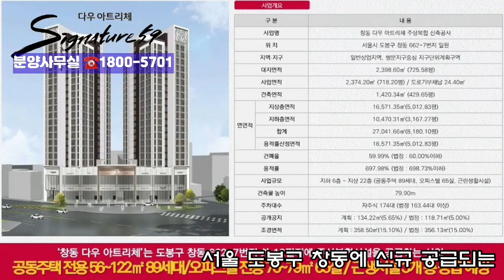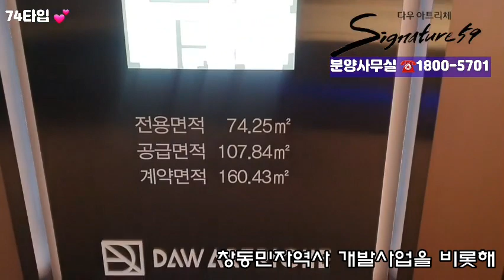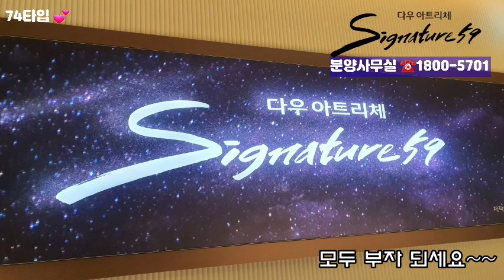도봉구 창동 다우 아트리체 전매가능 고급 오피스텔 및 아파텔 상가 선착순 분양 [강북 쌍문역 창동역 인근 랜드마크 주상복합 신축 아파트 59타입 74타입 모델하우스 둘러보기 ]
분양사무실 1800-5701